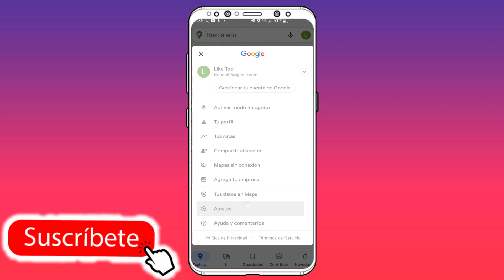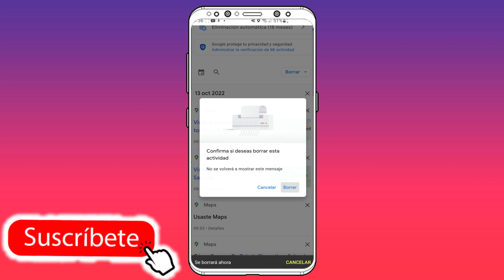✅ Google Maps 2024 | Como limpiar todas las Búsquedas del GPS